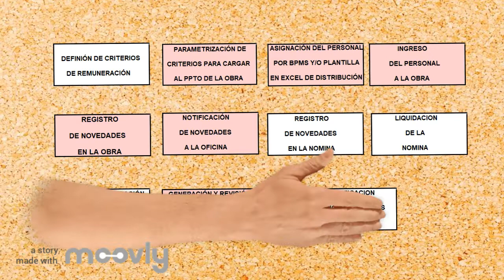Solución Reto Design Thinking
Cargue y verificación de la nómina de construcción en el ERP (AdPro)